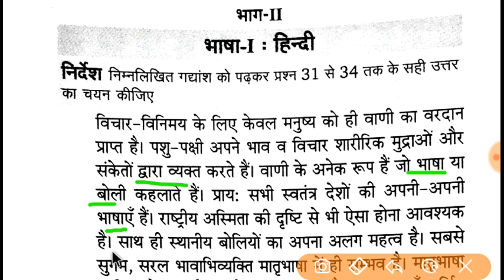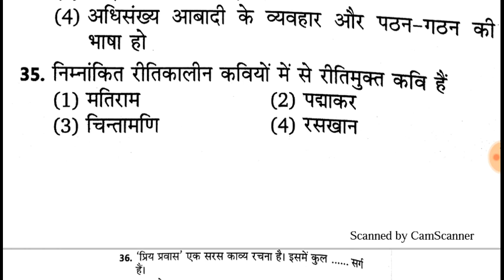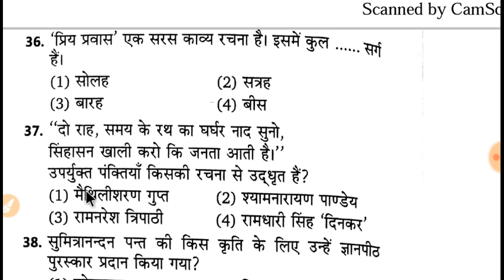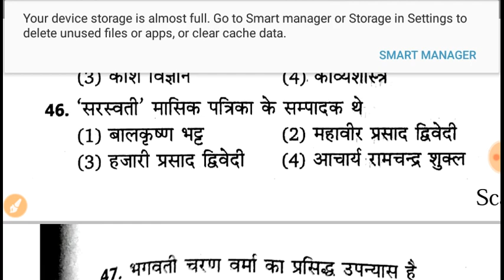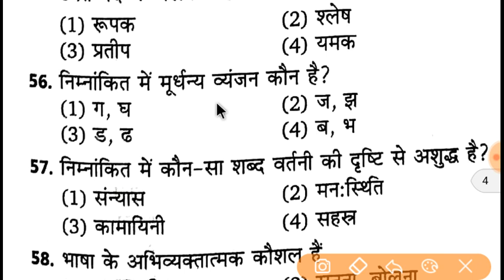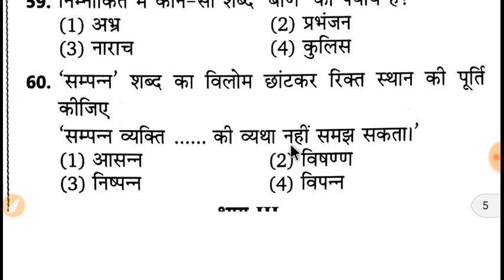Part-22 UTET// CTET हिंदी 30 important Objective question